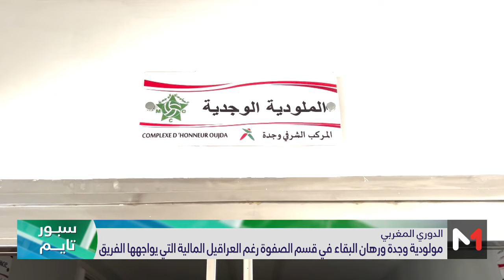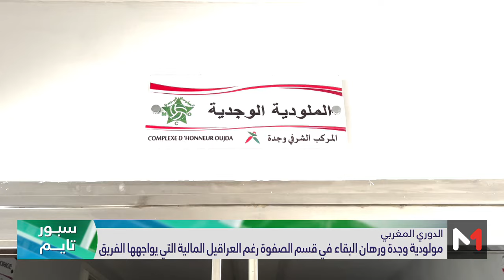"سندباد الشرق" .. ماض مثقل بالإنجازات، واقع صعب وتفاؤل بالمستقبل